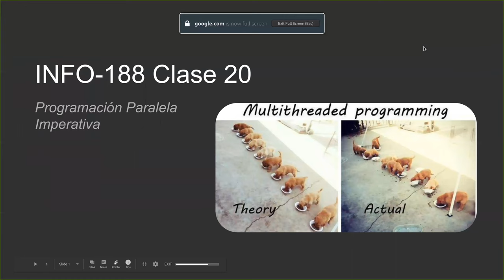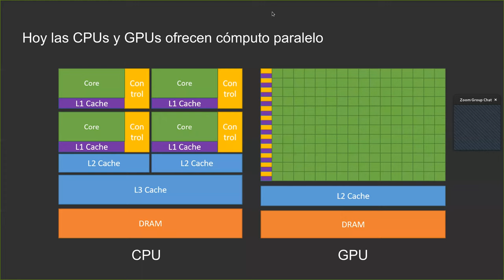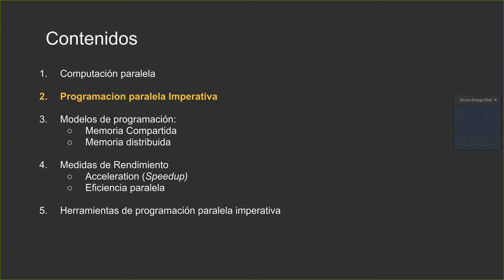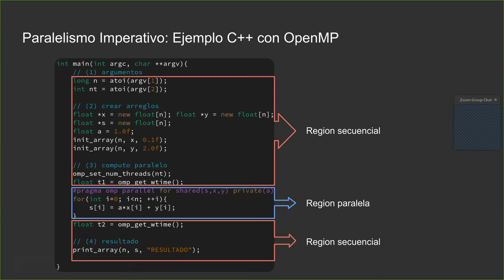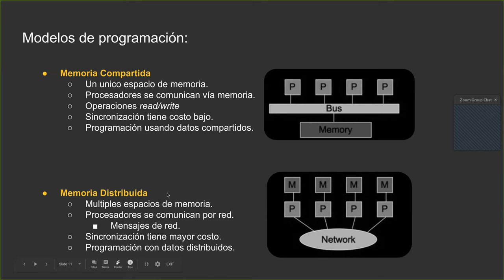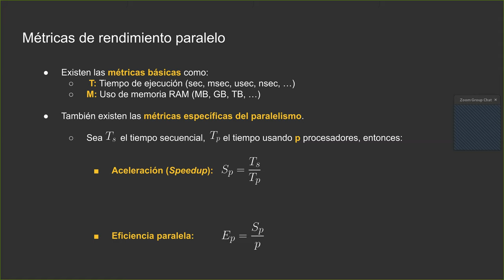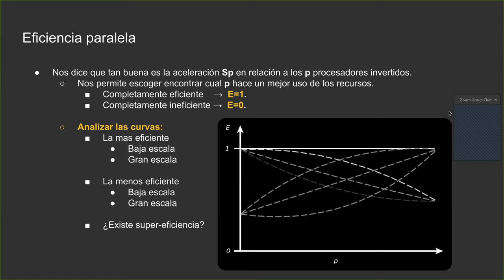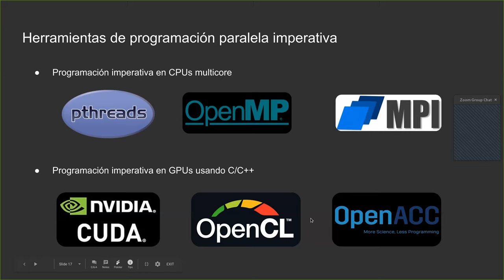[INFO188-2020] Clase 19 - Paralelismo Imperativo